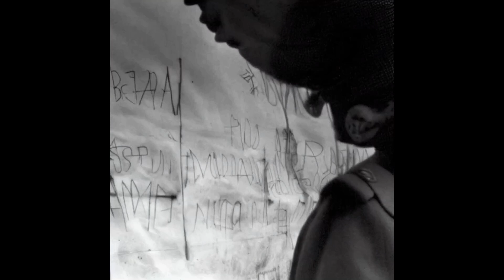'Lost Inside This' - Ghost Embryo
Created using Deforum